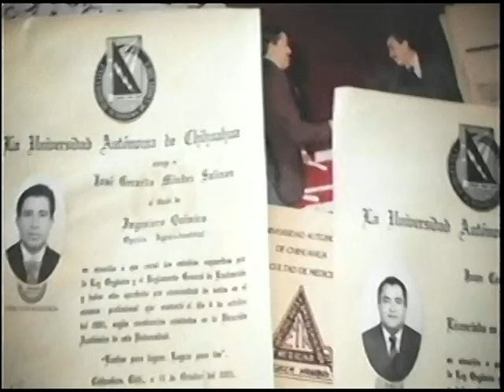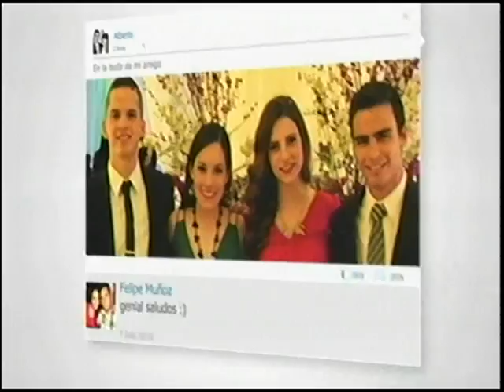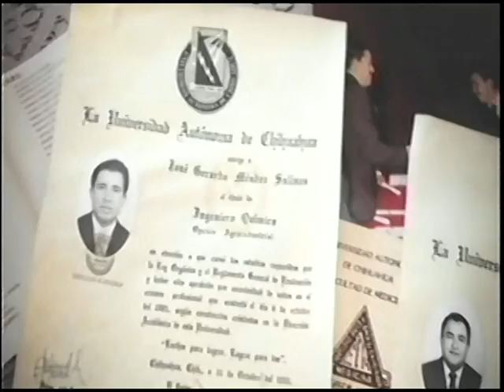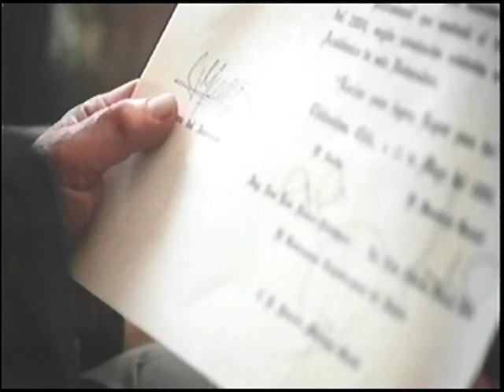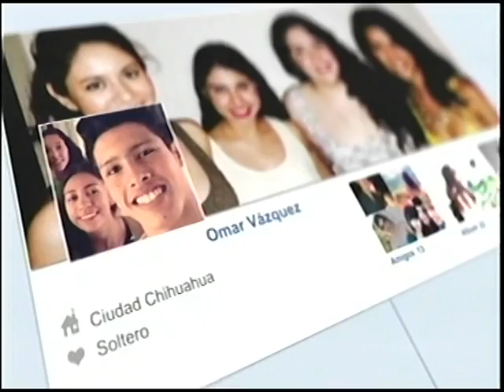Chihuahua Digital Noticias un noticiero con la información mas oportuna y veraz a la 1:00 pm en el canal 190 de cablemas y en vivo